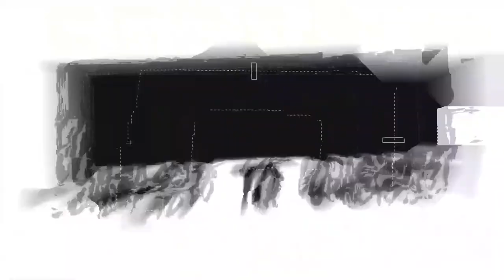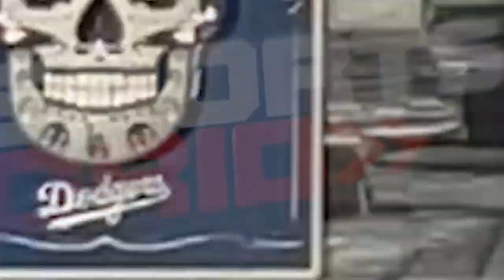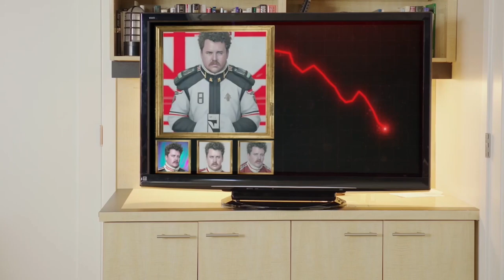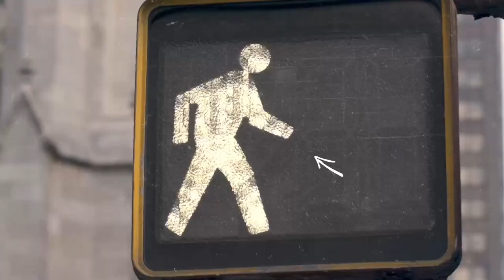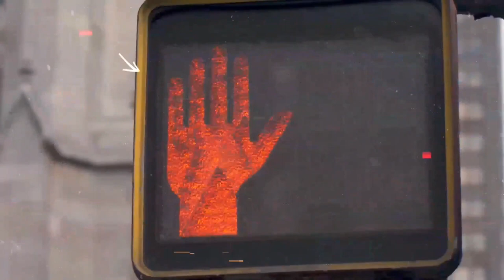OJ Simpson, MLB Slate, Auston Matthews, 4/11/24 | Ferrall Coast To Coast Hour 1